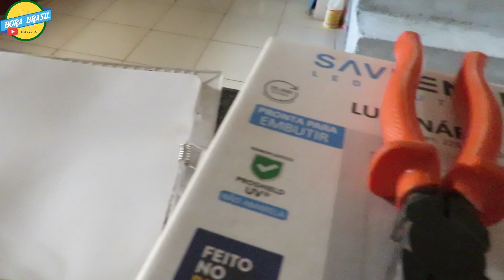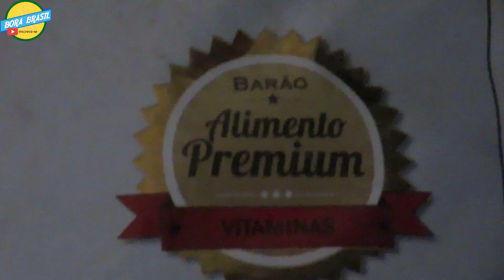APROXIMAÇÃO DE ANGEL E LARIKA E MUDANÇA DE ILUMINAÇÃO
Caixa Postal 22
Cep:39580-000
Francisco Sá MG
Francisco Alves